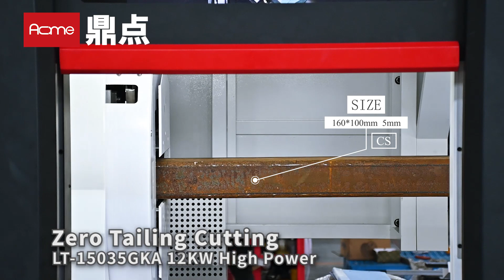Customer site-12kw 15035GKA-heavy tube cutting machine 15m&three 350mm chuck-Australia